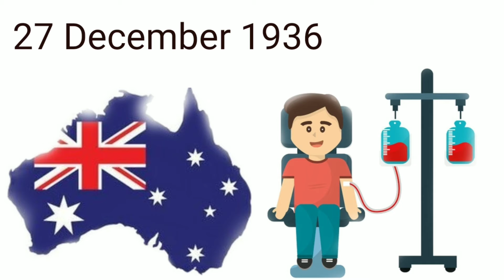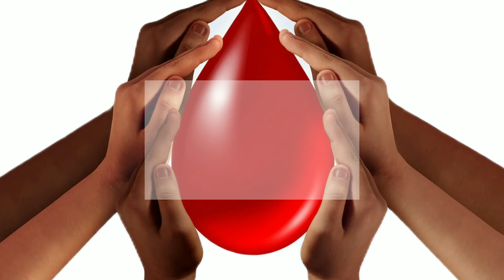James Harrison Biography In Bangla || The Man Of Golden Arm || Documentary.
James Christopher Harrison,OAM, also known as The Man With The Golden Arm, is a blood plasma doner form Australia whose unusual plasma composition has been used to make a treatment for Rhesus disease. He has made over 1000 donations throughout his lifetime and these donations are estimates to have saved over 2.5 million babies from the condition. On 11May 2018, he made his 1173rd donation- his last, as Australian policy prohibits blood donation from those past age 81.